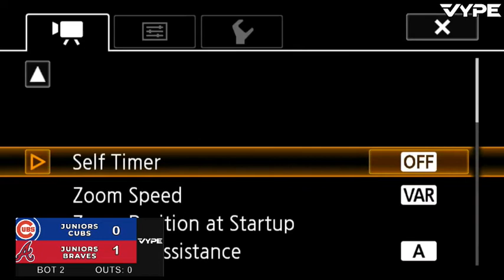5_11_22 POLL Juniors Semifinal 2 (Loser’s Bracket Final) – Braves vs. Cubs